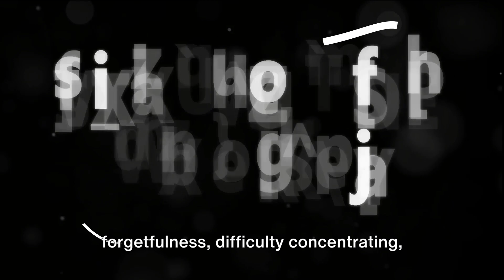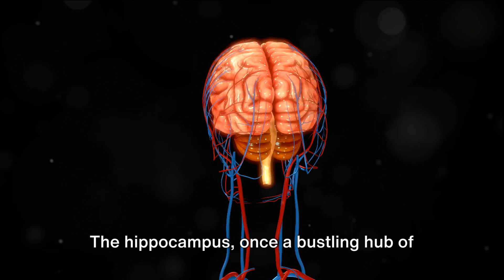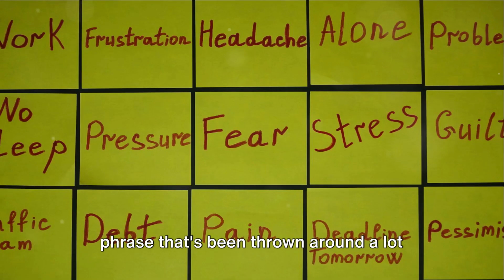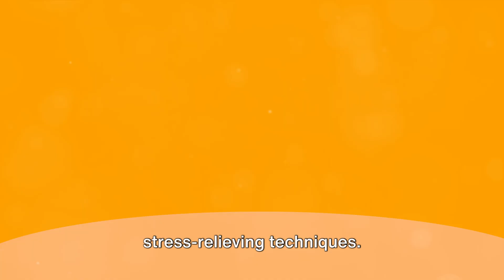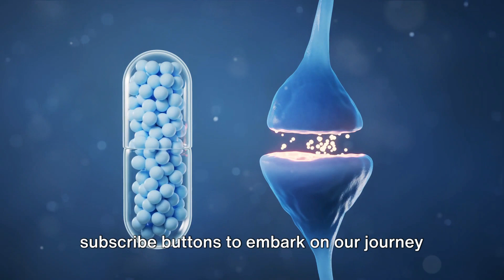The Scary Effects of Stress.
The Impact of Stress on Memory"
Description

In this video, we will explore the damaging effects of stress on our brain's ability to remember things. Chronic stress can have a significant impact on our cognitive functions, including memory retention and recall. Research has shown that high levels of stress hormones, such as cortisol, can actually shrink the hippocampus – the part of the brain responsible for forming and storing memories. We will discuss how stress can impair our ability to focus, concentrate, and learn new information, ultimately leading to memory problems and forgetfulness. Furthermore, we will provide practical tips and strategies for managing and reducing stress in order to protect our brain health and improve our memory. Don't let stress take a toll on your memory – watch this video to learn more about the detrimental effects of stress and how you can protect your cognitive function. Remember, a healthy mind is a key to a vibrant and fulfilling life!